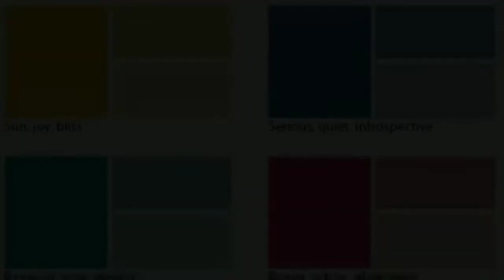tamang kombinasyon ng kulay sa ating mga motor.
GUSTO MO BANG KUMITA NANG PERA."
sa pag lalaro ng games.

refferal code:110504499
claim 20php